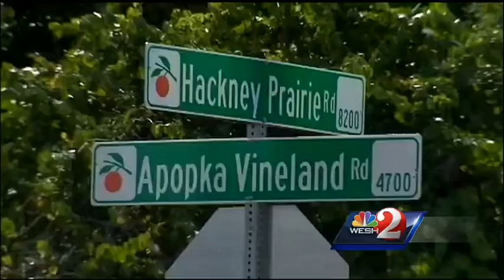Officials work to identify remains found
Skeletal remains were found in Orange County on Friday.